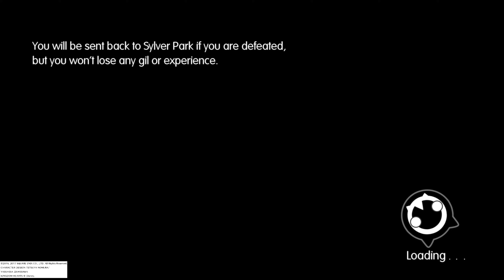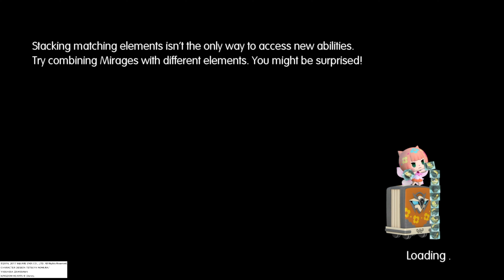World Of Final Fantasy - Where Art Thou, Smoochy Poo? Intervention Quest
The battle against Princess Goblin is a lot harder than some of the previous quests. Princess Goblin hits quite hard with her attacks, has high defence and heals herself with Cura when her health drops too low. There's a hidden trophy to be gained: deal the final blow by summoning the Warrior of Light and you'll get the LOVE TAP trophy. The fight is manageable if you're level 10 or up.

The reward for completing this quest is a HI-POTION and the PRINCESS GOBLIN MEMENTO. In addition, Princess Goblin⭑ will appear as a powerful, boss in the Cornelia Region.

This video shows the full battle scene, narrative and champion summon for the Where Art Thou, Smoochy Poo Intervention found at the Tea Room.